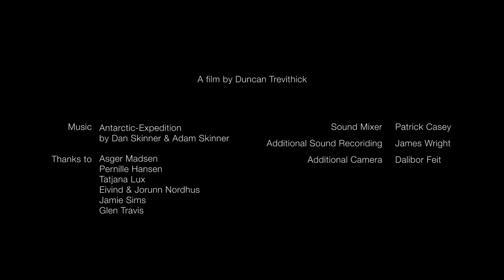Life without sunlight in the arctic circle during winter's 'Polar Night' for 2 months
What is Polar Night like? To help answer that, I shot "Polar Night" - a short documentary, telling the story of the people who live and work in a remote Norwegian town, 250 miles into the Arctic Circle, as they wait to see the sun for the first time in over two months.